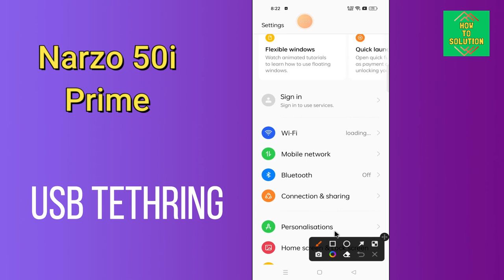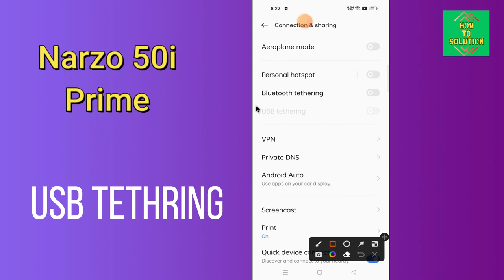Realme Narzo 50i Prime USB Thethering || How to setup USB tethering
Realme Narzo 50i Prime USB Thethering